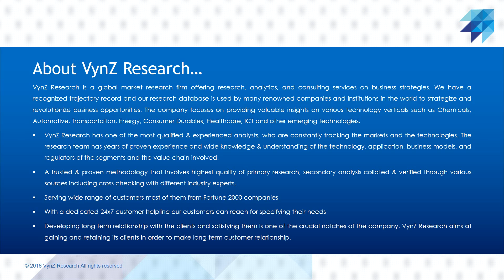Global Thin Film Encapsulation Market – Analysis and Forecast (2021 – 2027)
The thin-film encapsulation market was valued at USD 22.1 million in 2019 and is anticipated to reach USD 110.2 million by 2027, growing at a CAGR of 25.1% during the forecast period 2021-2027. The thin-film encapsulation (TFE) is an emerging and evolving form of technology and the growth of this market is characterized by the implementation of flexible OLED displays for wearable devices and smartphones, as well as the rising trends related to the use of thin-film encapsulation combined with inkjet printing.

Thin-Film Encapsulation (TFE) can use thin-film barriers to replace the front glass in OLED devices. The nature of OLED material is highly susceptible to degradation and is unprotected by environmental factors such as air and water. In addition, increasing investment in OLED technology and manufacturing facilities is projected to create many opportunities for the growth of the global thin-film encapsulation market.

The increasing adoption of flexible OLED displays for smart wearables and smartphones, rise in demand for microelectronics and consumer electronics products, thin-film encapsulation using inkjet printing technology, and requirement for thin-film devices in organic as well as flexible devices are the major factors that drive the growth of the thin-film encapsulation market.

The widespread acceptance of high-efficiency, thin-film solar cells has increased due to the massive investment in building OLED business facilities and roll-to-roll production of OLED lighting, thus creating lucrative opportunities for the growth of the global thin-film encapsulation market.

The market for thin-film encapsulation is consolidated and the major players operating in the thin-film encapsulation market include Samsung SDI, Applied Materials, LG Chem, 3M, Universal Display Corp. (UDC), Veeco Instruments, Toray Industries, Aixtron, Kateeva, BASF SE, AMS Technologies, Meyer Burger, Bystronic Glass, and Angstrom Engineering.

LG Chem and Idemitsu Kosan collaborated to share patents relating to OLED technology. The firms pool their OLED materials, technology, and knowledge, and collaborate on the development of novel materials and material testing. They also employ their evaluation and production facilities in tandem.

Tianma Micro-electronics Co. Ltd., a prominent leader in AMOLED technology and a small- and medium-sized display panel producer in China, inked an OLED Technology License Agreement and Supplemental Material Purchase Agreement with Universal Display Corp. It's a five-year deal that will assist Tianma to grow its commercial OLED product pipeline by combining UDC's unique OLED technology and materials with Tianma's commercial OLED product pipeline. Universal Display offered Tianma non-exclusive licensing rights for different patents owned or controlled by the firm to manufacture and sell OLED displays under the terms of the license agreement.